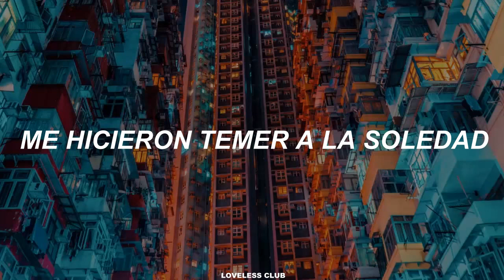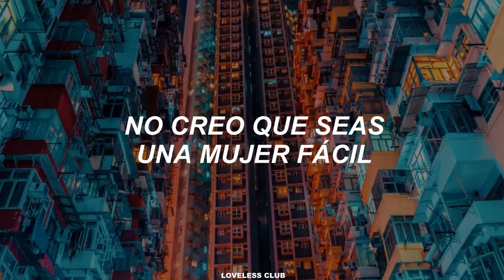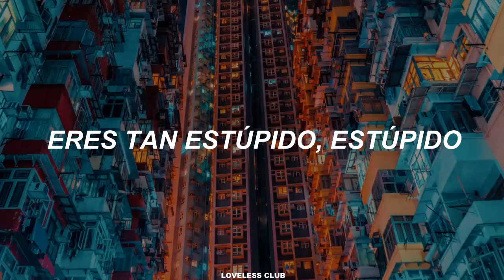Whee In (Mamamoo) (Feat. Sik K) – Easy [Sub. Español]